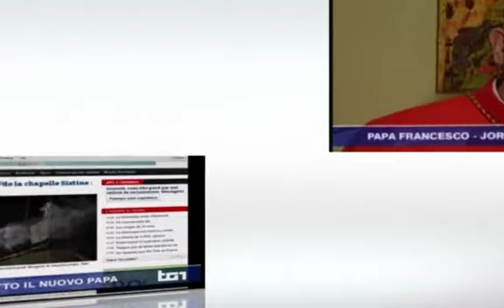APPENA ELETTO PAPA. FRANCESCO-LA BENEDIZIONE AL MONDO INTERO CON INDULGENZA PLENARIA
APPENA ELETTO PAPA. FRANCESCO-JORGE.MARIO.BERGOGLIO-LA BENEDIZIONE AL MONDO INTERO CON INDULGENZA PLENARIA E PREGHIERA IERI 13/03/2013.
REGISTRAZIONE  DI GIOVANNI CASTALDO
FOTO RIPRESE DAL TG1 DA GIOVANNI CASTALDO
VIDEO E FOTOMONTAGGIO DI GIOVANNI CASTALDO
REALIZZATO IL GIORNO 13 MARZO 2013 .DA GIOVANNI CASTALDO
NEOCATECUMENO